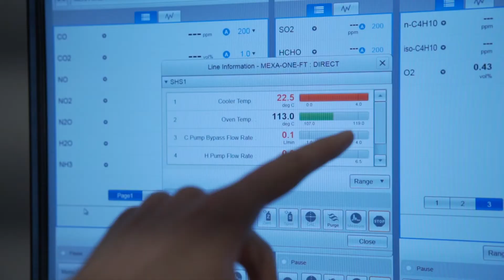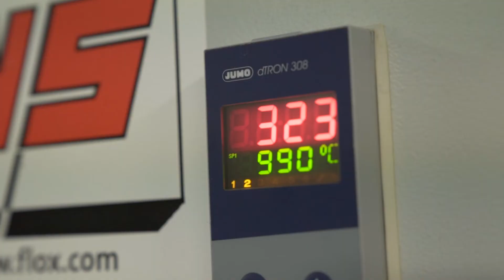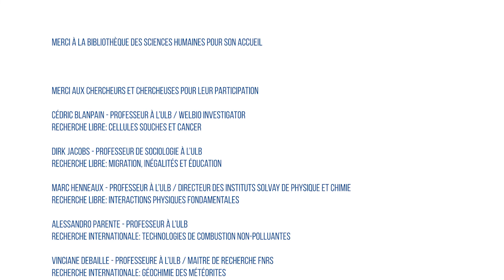Alessandro Parente - ULB, une recherche internationale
L’ULB, une recherche internationale: “La collaboration internationale est vraiment au centre de mes projets de recherche. Par exemple, dans le cadre du projet Marie Curie CLEAN-Gas, nous sommes un réseau d’universités [...] Nous nous intéressons aux nouvelles  technologies de combustion pour le gaz naturel” - Alessandro Parente, ATM, Ecole polytechnique de Bruxelles.